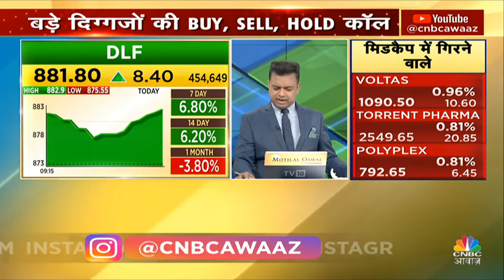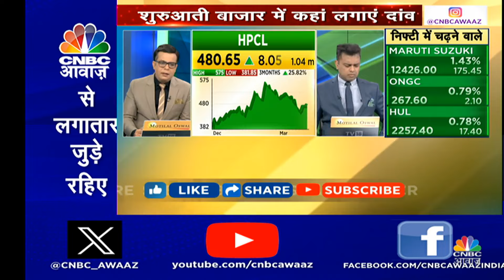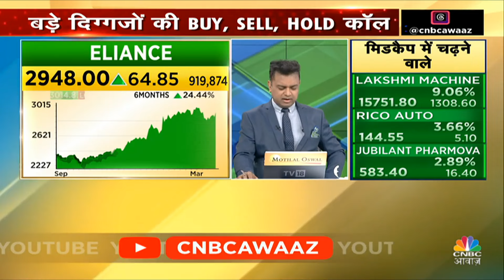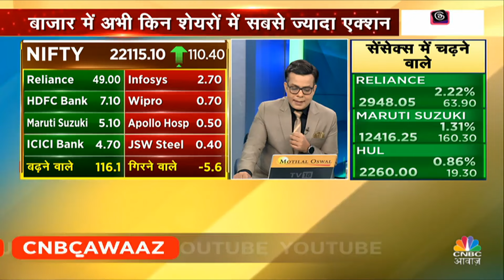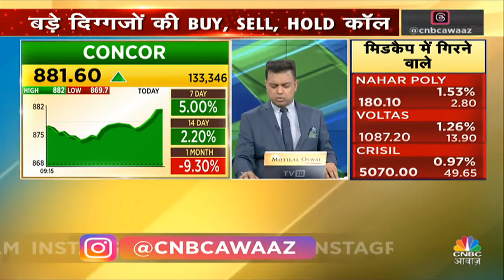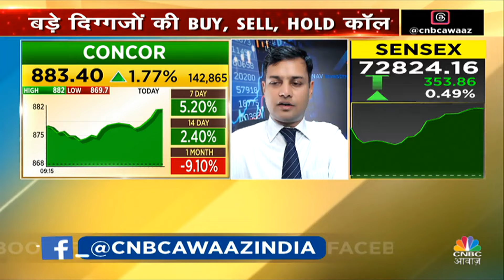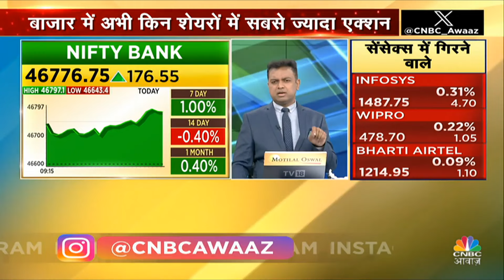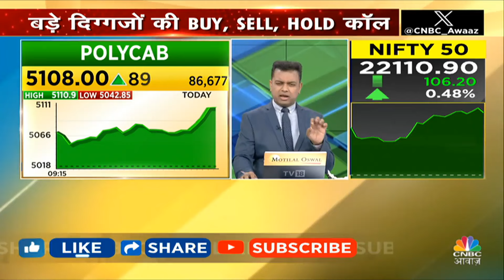HPCL Share News: क्या इस Stock में आएगी Price Correction? निवेशित रहें या नहीं? | Business News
HPCL Share News: क्या इस Stock में आएगी Price Correction? निवेशित रहें या नहीं? जानें किस Strategy के साथ यहां आगे बढ़ा जा सकता है. देखें वीडियो.

n18oc_business